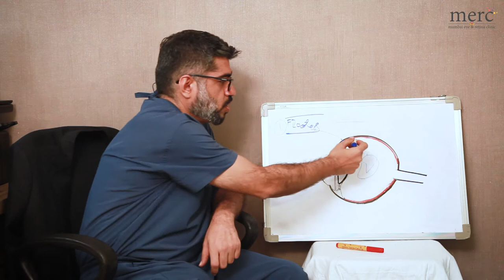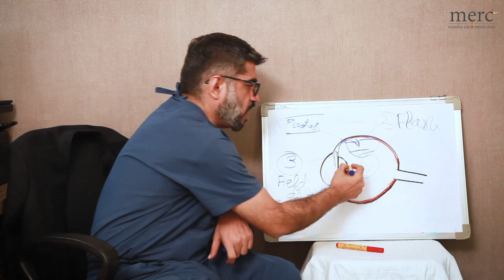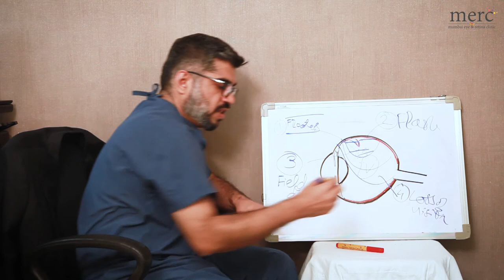रेटिना डिटेचमेंट ची लक्षणे | Symptoms of Retina Detachment in Marathi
रेटिनल डिटेचमेंट मधील सर्वात महत्त्वाचा घटक म्हणजे - रुग्ण,  रेटिनल सर्जन पर्यंत किती लवकर पोहोचतो. यासाठी, रेटिनल डिटेचमेंट ची लक्षणे समजून घेणे आवश्यक आहे.

या लक्षणांमुळे एखाद्या व्यक्तीस लवकरात लवकर रेटिना सर्जन सोबत भेट घेण्यास तत्काळ सूचना देण्यात यावी कारण हे दृष्टीक्षेपाची संभाव्य शक्यता (Vision Loss) असू शकते !!!

या व्हिडिओमध्ये आम्ही रेटिनल डिटॅचमेंट "फ्लोटर्स" आणि "फ्लॅशेस" च्या महत्त्वपूर्ण लक्षणांचे वर्णन करत आहोत